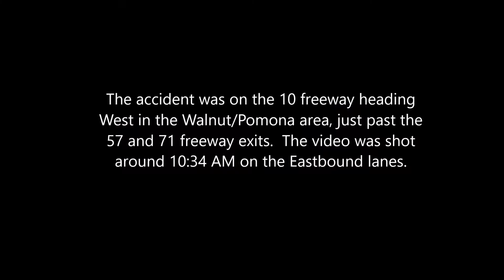Major Accident on the 10 Freeway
In this video you can see a huge accident that occurred on the westbound lanes of the 10 freeway in the Walnut/Pomona area, just past the 57 and 71 freeway exits.  The video was shot around 10:34 a.m. in the morning from the eastbound lanes overlooking the freeway.  You can see the overturned mobile home, tractor, damaged big rig and other cars.  I hope you find this video informational and helpful.